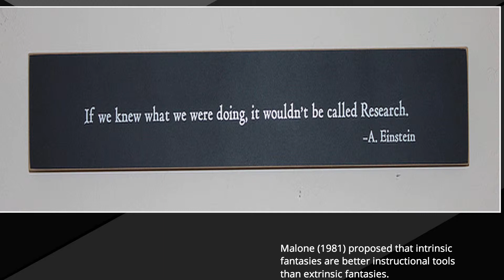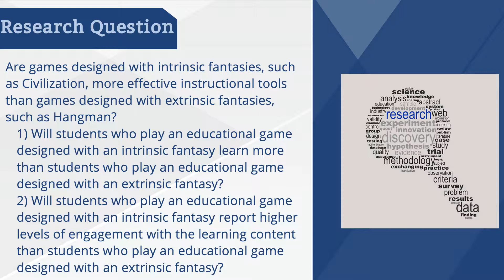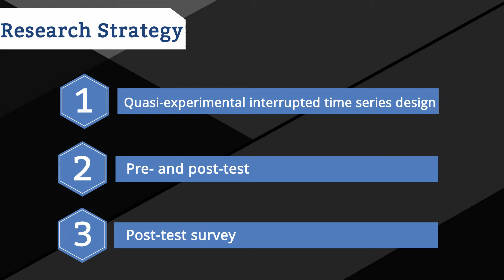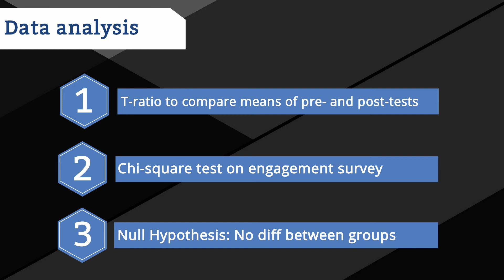Intrinsic vs Extrinsic Game Design: Research Proposal